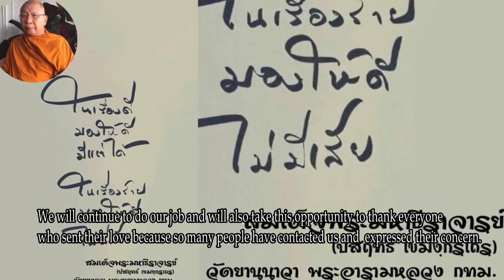The fire broke out at Sathira Dhammasathan Thailand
There was a fire at Sathira-Dhammasathan  Bangkok, Thailand on December 17, 2020 at approximately 04:00. Ven. Mae Chee Sansanee was at Sathira-Dhammasathan 2,  Bodhisattava Valley when the fire broke out at SDS 1.  She returned to Bangkok at 13:00 and surveyed the damage. Fortunately, no one was injured.

Friends are so valuable when we face problems. Many thanks to all  friends in suffering.